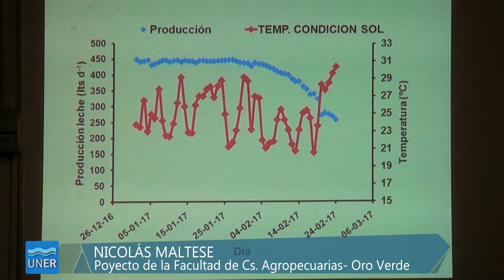Feria de Extensión en Oro Verde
En la Facultad de Ingeniería de Oro Verde se realizó un encuentro  pensado para charlar y compartir las experiencias de los diversos proyectos de extensión de las facultades de Ingeniería y Ciencias Agropecuarias.